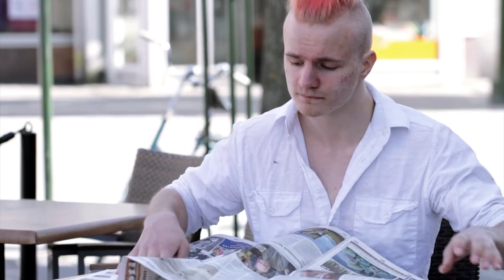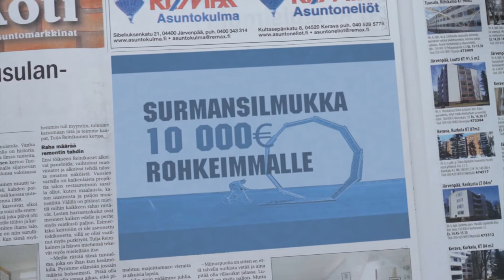Surmansilmukka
Osallistuimme Fillarifilmi lyhytelokuvakilpailuun kyseisellä lyhärillä. 50 elokuvan joukosta pääsimme finaalin kymmenikköön ja saimme kunniakirjan.

Näyttelijät: Santeri Kettu ja Maare Kylmämaa
Kuvaaja: Konsta Linkola
Ohjaaja: Teemu Heikkilä
Äänet: Otto Jahnukainen
Leikkaus: Otto Jahnukainen, Riku Kylä, Konsta Linkola
VFX: Teemu Heikkilä